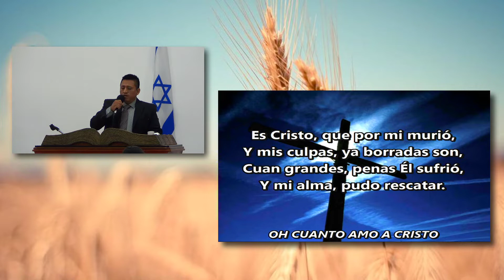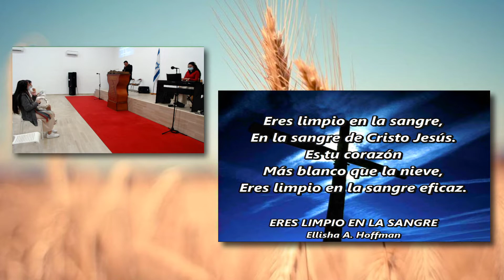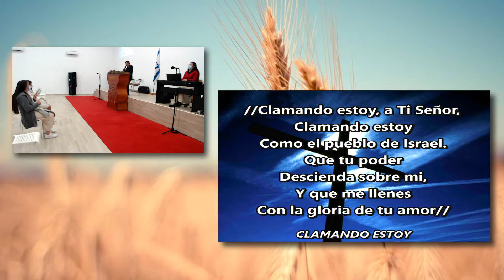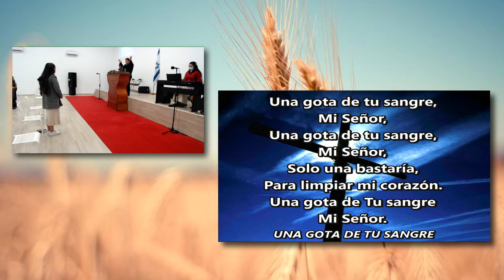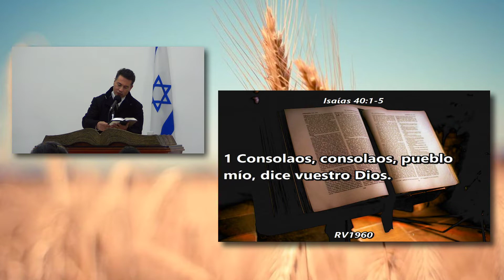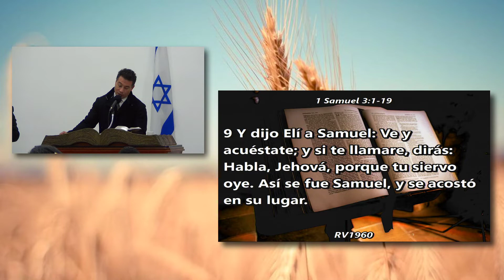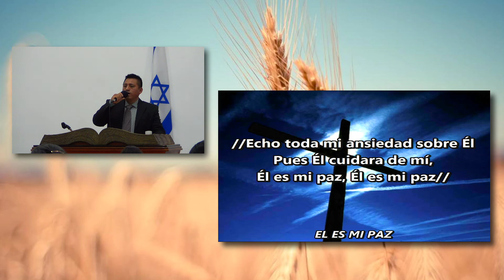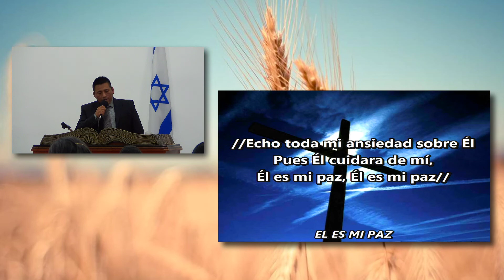La Voz De Dios En Estos Últimos Días (Parte #3) | Hno. Gregorio Angulo | 26/11/2021.